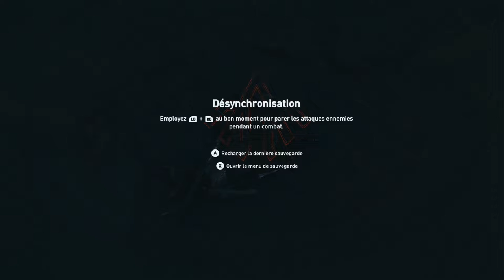BEST OF LIVE JEUXDEWAM | Assassin's creed odyssey #1 par EVANCO